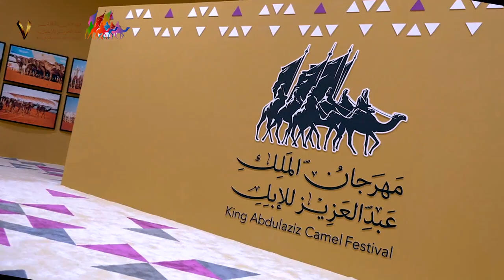زيارة جمعية كبار السن لـ مهرجان_الملك_عبدالعزيز_للإبل7‬⁩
📹| زيارة كبار السن من جمعية @kebar_ksa الأهلية لـ مهرجان_الملك_عبدالعزيز_للإبل7‬⁩